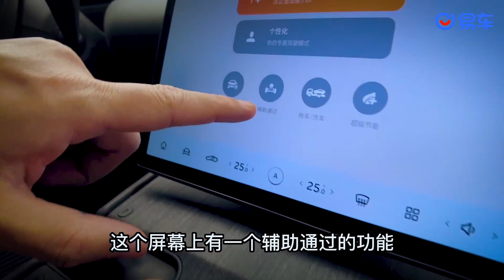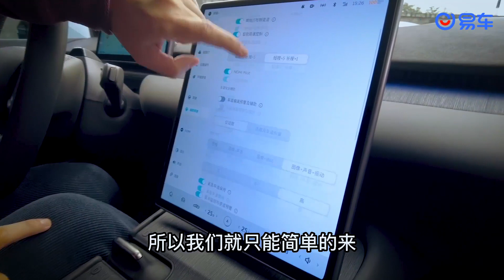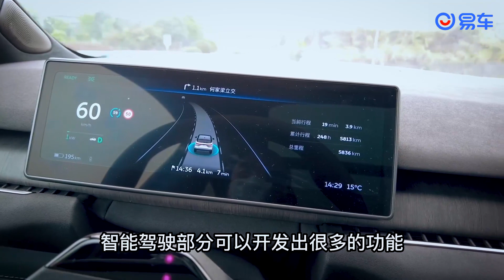人傻钱多还是电动标杆？蔚来ET7全面体验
作为国产中大型电动轿车的一款代表作，蔚来ET7以50万元左右的售价，雄踞这一细分市场的金字塔顶。不过，50万元的价位，买这样一台车是否是明智的选择？ET7凭什么支撑这么高的售价？这期视频为您带来这款车的全面体验。试驾车型为ET7的100kWh首发版。